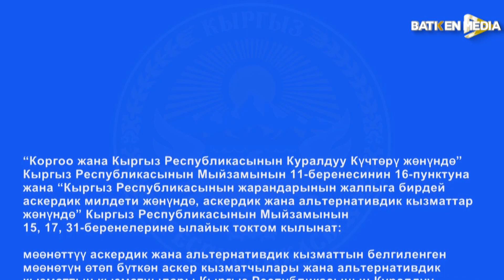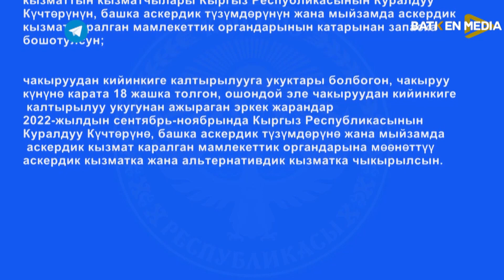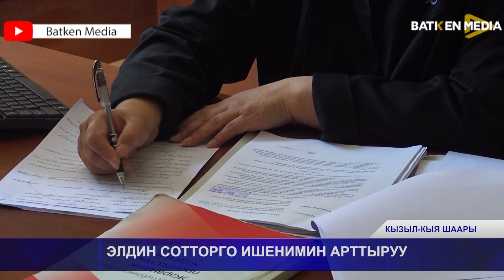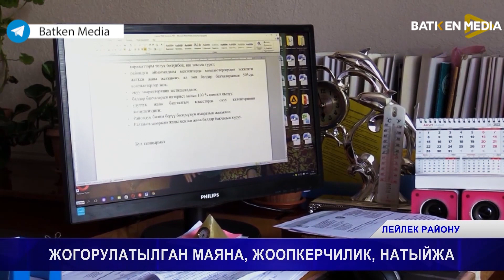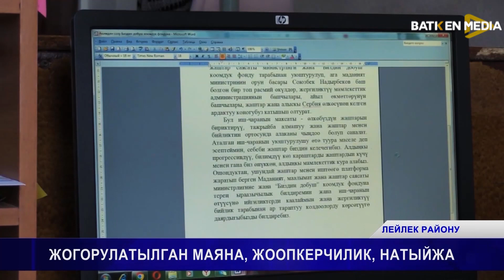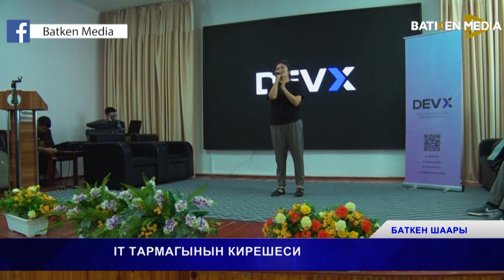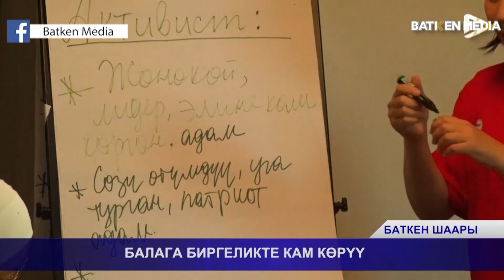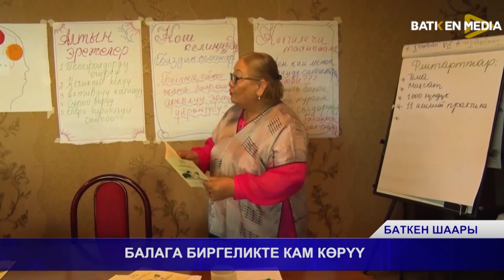АЛТЫН - БЕШИК \ 09.08.22. \ Толук чыгарылыш